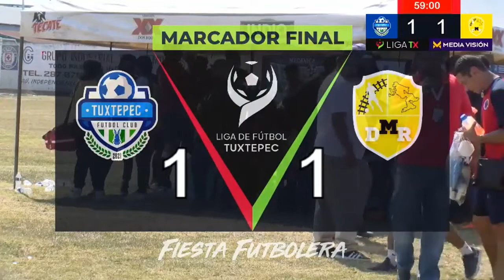Tuxtepec FC Vs Golden Blue